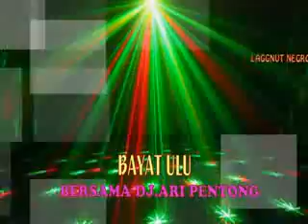OT SCORPION RZT live BAYAT ULU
OT. SCORPION RZT pimpinan bpk aceng tlp. 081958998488
video shooting & photografy ICEX tlp. 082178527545